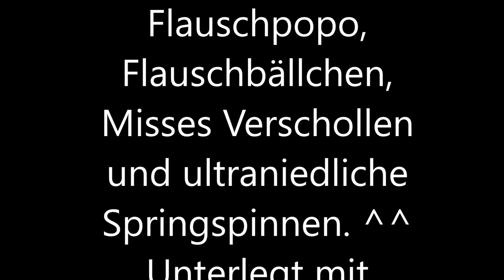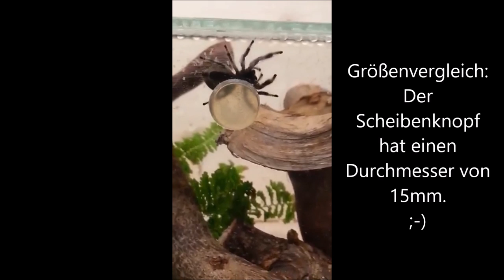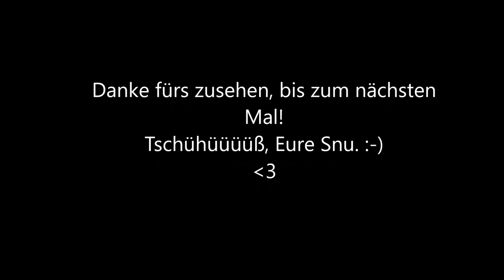VogelspinnenVLOG | Update mit Springspinnen Phidippus regius Soroa/Kuba